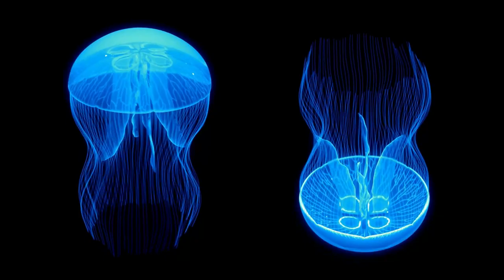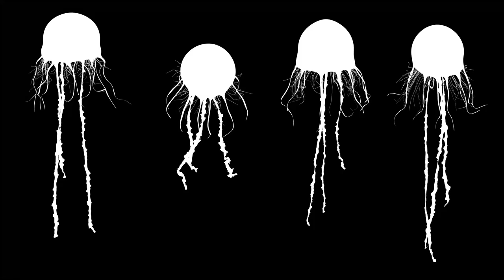Jellyfish Aquarium ║ Relaxing Music for Sleep, Study & Meditation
Underwater is a magical world. Spend some time contemplating the wonders of this special place and observe some of the most fascinating, elegant and mysterious life forms. Escape from the challenges of life and visit the tranquility of the world of jellyfish. 4K nature background video

This beautiful reef aquarium coupled with relaxing music is perfect to study, meditation, sleep or simply enjoy the view :)

Fly through the clouds, walk on the beach, bask in nature.